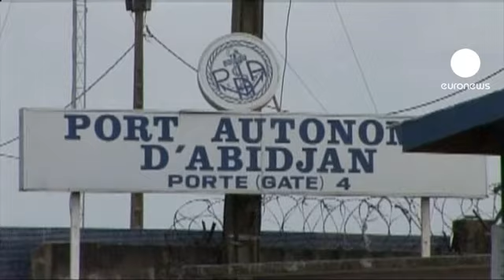Costa do Marfim: quartel-general de Ouattara atacado com...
O quartel-general de Alassane Ouattara, em Abidjan, foi atacado este sábado.

Segundo a missão da ONU na Costa do Marfim, o Hotel do Golfo - base do presidente reconhecido internacionalmente desde o início da crise pós-eleitoral - foi visado a partir das zonas controladas por Laurent Gagbo.

O campo do presidente cessante, que recusa ceder o poder, negou que as suas tropas tenham participado no ataque.